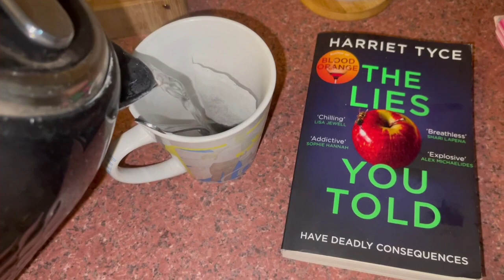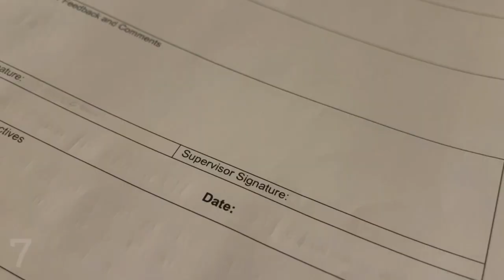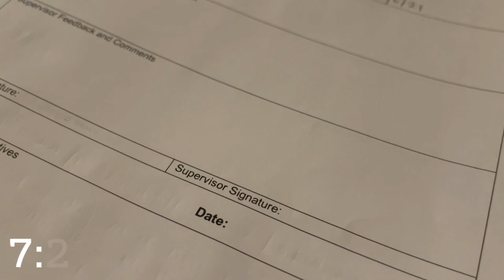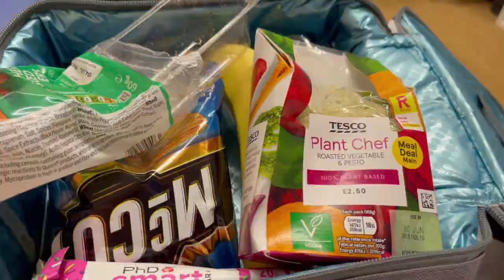MY NIGHT SHIFT ROUTINE//ANTENATAL AND POSTNATAL WARD- STUDENT MIDWIFE//Sophie Charlson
im back with another GRWM, day in my life type video! last week is started my next block of placement and im on the antenatal and postnatal ward, I am absolutely loving it! I have done and experienced SO MUCH already and it just concretes why I want to be a midwife. so I have just had my first night shift and oh my was it an experience and a half! I thought it would be fun to film what I get up to in order to prepare for this night shift and so here we have today's video!
I hope you enjoy, don't forget to give the video a big thumbs up if you did and subscribe if you are new here! currently, my upload day is currently SUNDAY at 7pm UK time! so turn your notifications ON so you don't miss out on any exciting content to come!
XOXO,
Soph